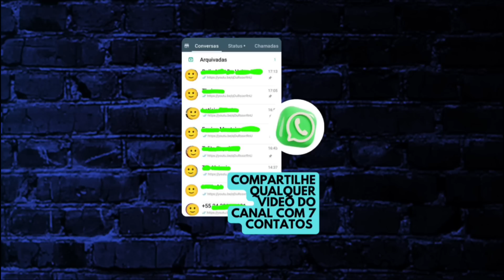Causo Macabro da Minha Prima